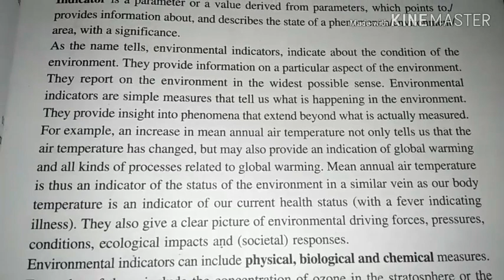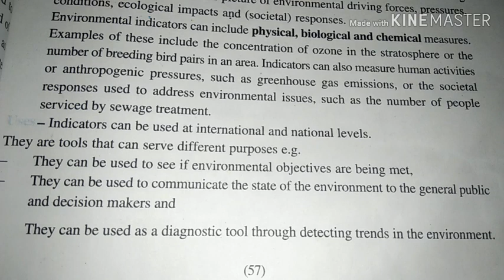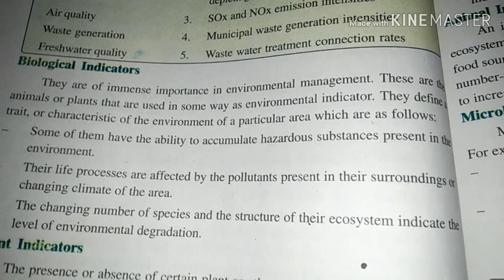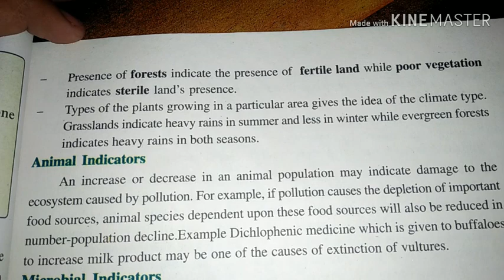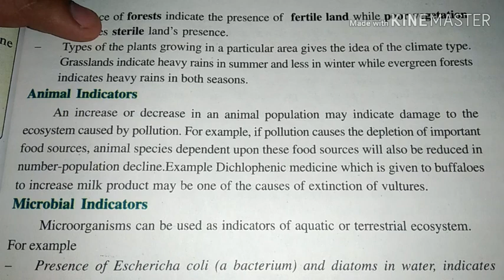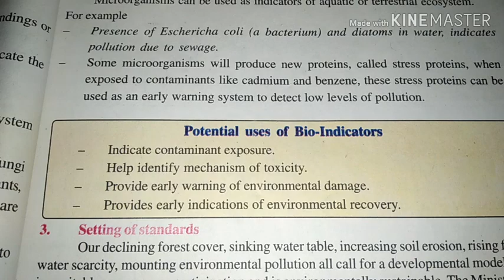Biological Indicator Organisms